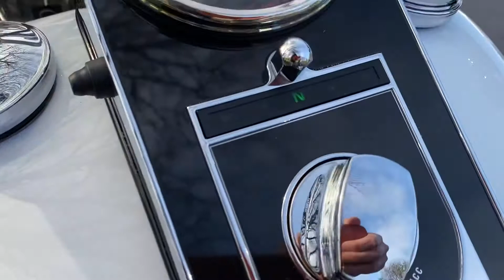£10,995. Harley-Davidson FLSTN Softail Deluxe in White Gold and Pewter SOLD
Harley-Davidson FLSTN Softail Deluxe in White Gold and Pewter

2008 model on an 08 plate

This stunning Softail Deluxe comes to us fully loaded with
extras including chrome slash cut slip on exhausts, high
flow Screamin' Eagle air filter, chrome engine bars,
detachable windshield, beach handlebars, chrome switch
housings and master cylinder covers, Nostalgic handlebar
grips, chrome levers, rider backrest, detachable passenger
backrest, clear turn signal lenses, leather saddle bags,
chrome Motor Co. derby cover, mini foot board pegs for the
passenger, chrome sprocket cover, front and rear axle
covers. The bike is in lovely condition, has had 4 previous
owners, has covered 23,216 miles and has part service
history, however we will be carrying out a full service on
the bike including all oils and fluids prior to delivery.

All our used Harley-Davidson Motorcycles come fully prepared
with a 120-point check over, 12 months originals warranty,
12 months Harley Assist Rescue and Recovery, minimum 6
months MOT and a full valet. Each bike is HPI checked,
mileage checked and prepared to the highest standard.

Part Exchange Welcome, Competitive Finance Available, UK
Mainland Delivery from £100. We can send images or videos
via WhatsApp or email.

Please check this bike is available before visiting or
reserve it with a £200 deposit. Exact mileage may change.

Check our website for our full stock list, always 60+
Harley-Davidsons in one place!

Open 6 days a week 9.00 to 17:30 Monday to Friday, 9.00 to
17.00 Saturdays.